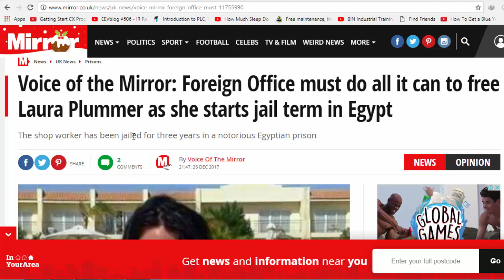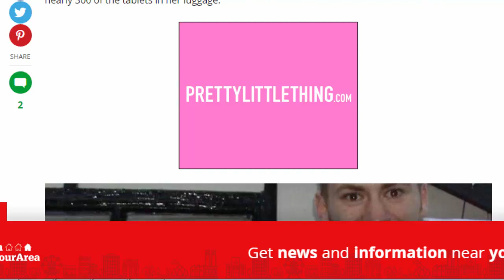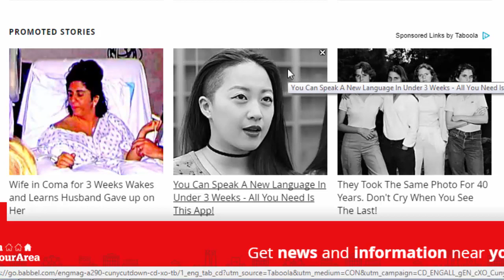daily uk news:Foreign Office must do all it can to free Laura Plummer jail term in Egypt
Laura Plummer
Brit tourist Laura Plummer has been jailed for three years
Our thoughts go out to Laura Plummer, locked up for three years in the Red Sea resort of Hurghada.
Her biggest crime seems to be naivety for not knowing the strict rules of the country she was visiting – specifically that Tramadol painkillers are illegal in Egypt.
While it was her responsibility to check the laws, she and her family must be going through hell as they struggle to understand a complex, foreign justice system.
It is a frightening time for the confused Briton, whose relatives said she had been “daft” to stuff nearly 300 of the tablets in her luggage.
Laura Plummer's family she won't survive the ordeal (Image: PA)
Inside the hellhole prison in Egypt where young British woman could be sent as family fear she'll die in jail
All avenues of appeal must be explored so she does not suffer being banged up in a north African cell any longer than necessary.
We call on the Foreign Office to do everything to help her navigate the legal framework.
And her incarceration should serve as a lesson to us all to research the laws of countries we are visiting so we do not find ourselves trapped in similar nightmares.